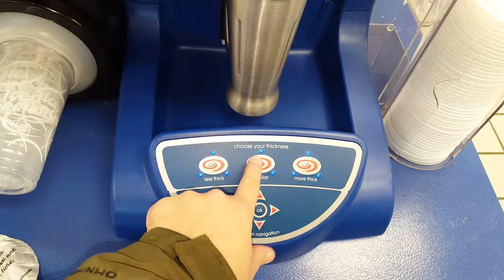Self service milkshake machine.